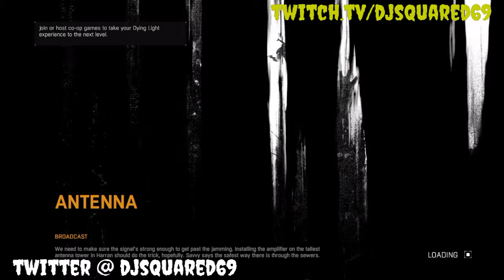Dying Light mission: Broadcast. Heading through the sewer and killing zombies